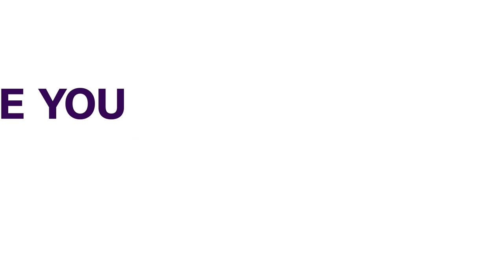Environmental Degradation: Stakeholders Call For Environmental Justice For Africa Communities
Environmental rights group Mother Earth Foundation (HOMEF) has called for the advancement of Environmental Justice to address issues of exploitation.